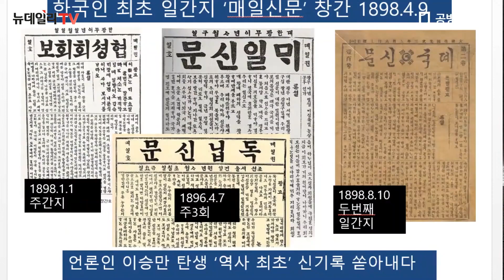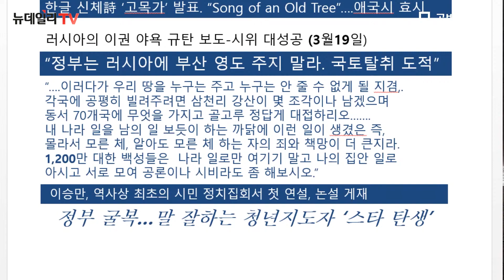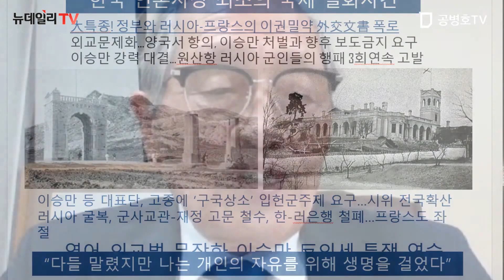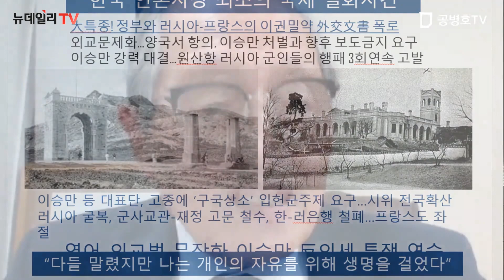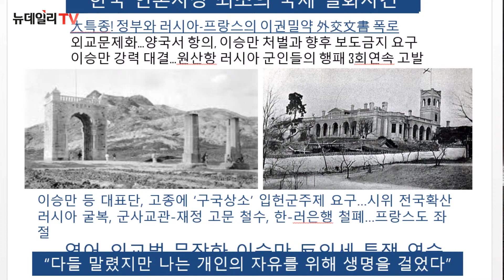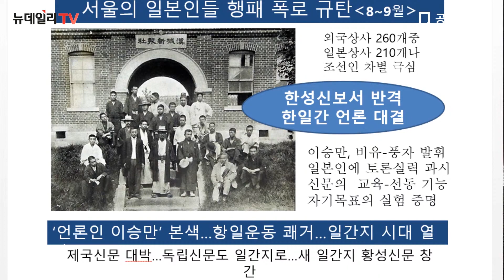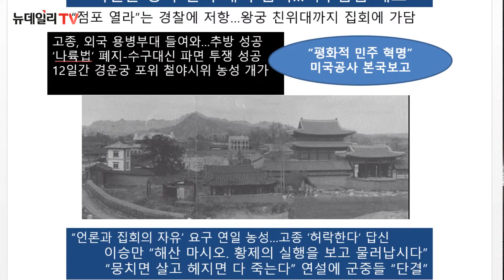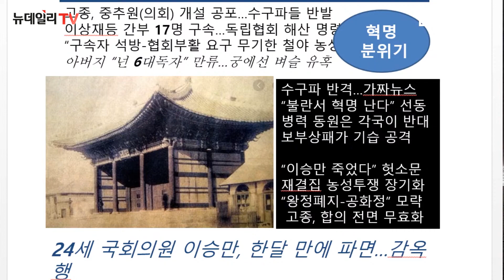24세 청년, 신문 3개 창간 고종황제와 싸우다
[영상=공병호TV]